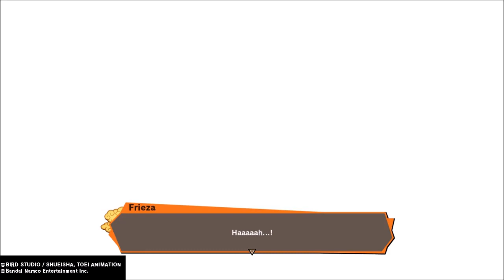GOKU THE SUPER SAIYAN! - DragonBall Z: Kakarot #8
I am back to continue this Let's Play! This video took too long to edit and I didn't want to add extra stuff to it like I usually do.